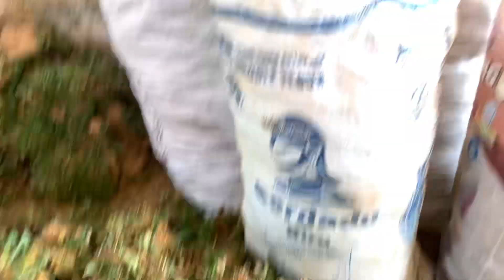Kampung Trans Tahun 80an di L2 || Budidaya Rumput Gajah Mini dan Rumput Jepang untuk IKN Nusantara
Kampung Transmigrasi L2 , Tenggarong Seberang , Kutai Kartanegara , Kalimantan Timur Indonesia . Budidaya rumput Gajah Mini dan Rumput Jepang Untuk dijual sebagai salah satu sumber penghasilan warganya.
Berapa Harga dan bagaiamana cara budidayanya cek video selengkapnya ya guys!!